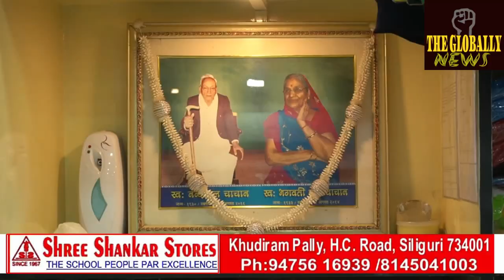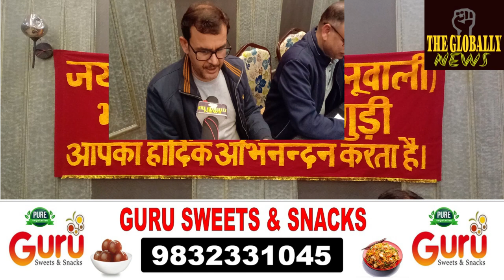JAI MATA DI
The Globally News Updates
20 मिनट  ·
ब्राह्मणी माता SHARING पल्लू वाली भक्त मंडल सिलीगुड़ी, के सौजन्य से मंगल पाठ और भजन संध्या का महासागर बहने वाला है। इसमें आप सब आ करके डुबकी लगाई और गदगद हो जाए।
@followers VOICE OF SILIGURI सिद्धांत वशिष्ठ Siliguri City The Globally News Updates Mintu Sha Hss Dr S. Jaishankar